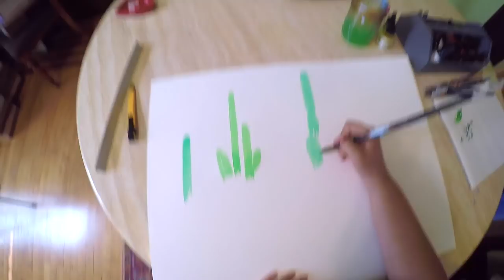GoPro Artist Painting!🎨🙌🏼The BEST Birthday Gift💕🎂Paige Poppe, Artist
▶ GoPro Artist Painting: I'm painting + experimenting with the GoPro Hero in my studio today! This was such a creative birthday gift that is really inspiring me to play with how I film and edit my artwork and vlogs. Enjoy!

RESOURCES MENTIONED

▶  Cameras I used to film this video:
Point + Shoot

▶ Go Pro Accessories Kit

▶ My tabletop easel (similar)

▶ MY ART

Behind-the-scenes on Instagram stories (where I daily vlog when I'm not vlogging here)